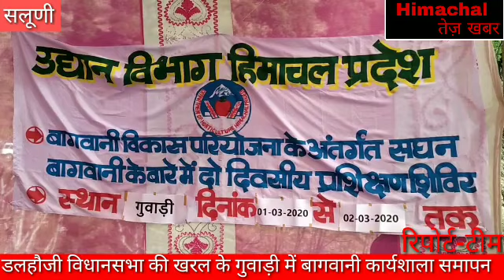डलहौजी के खरल में सघन बागवानी कार्यशाला का हुआ समापन।